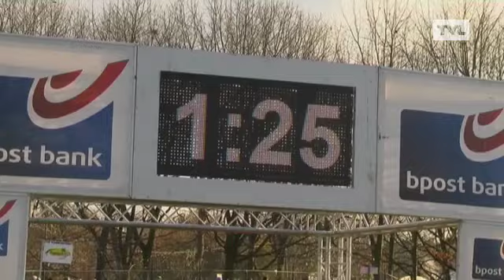Hasselt: hogeschool PXL-GP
Traditioneel is er tijdens de Grote Prijs van Hasselt cyclocross een netwerkevent op de PXL. Het secundair onderwijs wisselt er van gedachten, gaat aan tafel én bezoekt de cross. Met Ben Lambrechts, Algemeen Directeur PXL - Eddy Willems, Algemeen Directeur Sint-Franciscuscollege Heusden-Zolder - Alex De Mari, coordinerend Directeur scholengemeenschap secundair Hasselt van het gemeenschapsonderwijs - Yves Boermans, Directeur Provinciale Secundaire School Diepenbeek